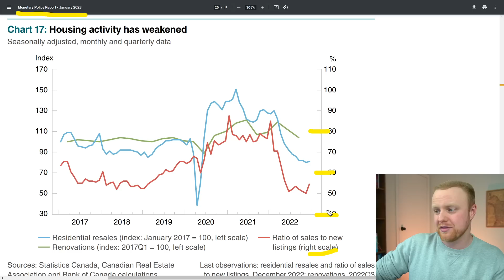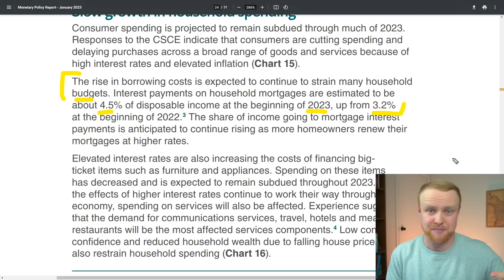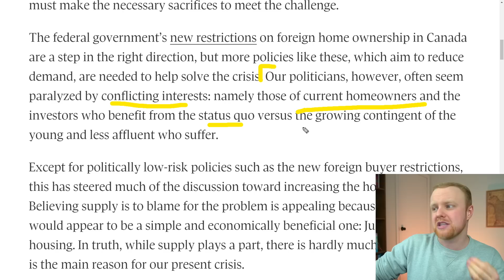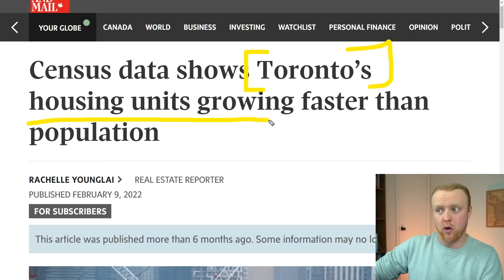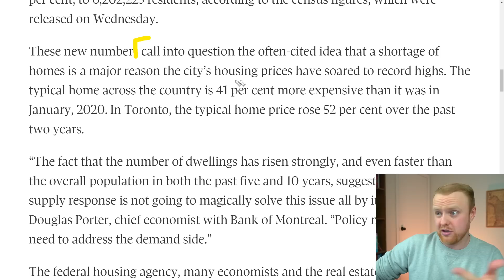Bank of Canada’s Housing Market Warning | We Need a Crash